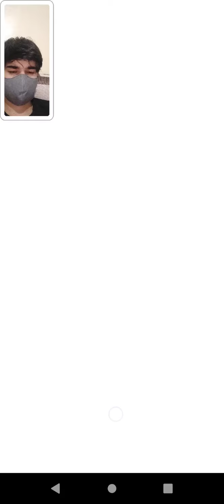Portal Gun Master 3D- Gameplay Part 1 All Levels 1-3 (Android, iOS)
Beat your Enemies with your Portal Gun!

Portal in Portal out! Trash anyone and anything that comes your way.

Portal Gun Master 3D is a new action game where you must Shoot Holes to your Enemies to get rid of them. This casual game contains different worlds and guns that are awaiting for you. Enemies such as aliens, cops and the mafia will shoot you back!

Take your Gun, target your Enemies and Shoot them!